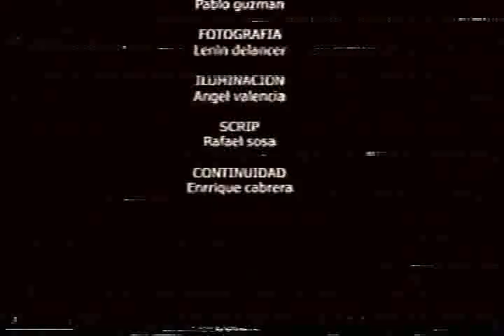Instintos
Cortometraje sobre la Degeneracion Juvenil
La Joven Carla No puede Dormir y al compas de un cigarrillo y una cerveza se sienta a pasar revista a lo que es  su vida reciente.
Del Director: Nathaniel Natera. Cortometraje  practica de la universidad año 2003.